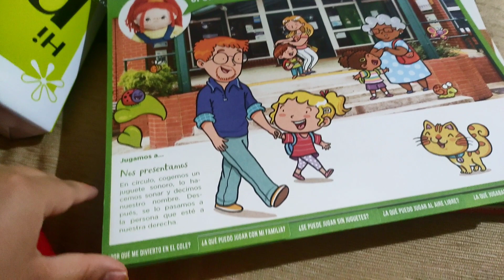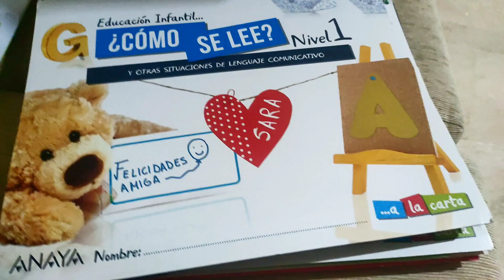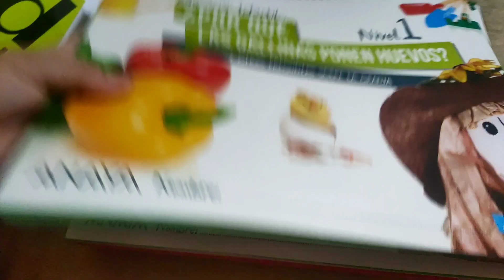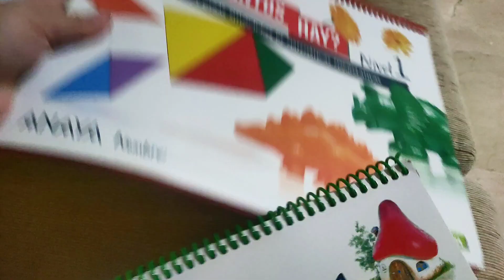Aaj flat dekhne gye/Amaira ki spanish books agyi#dipikakiduniya